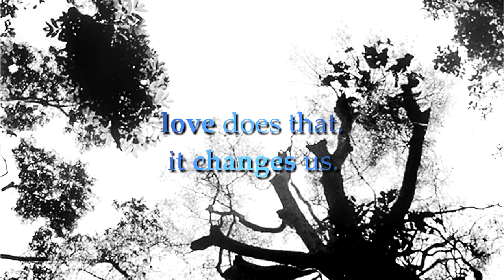[HBD COLLAB]; I will carry you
Hey guys!!

today (December 5) is my birthday! Yay, I finally 19 years. I prepared this collab for at least three months and my hard drive decided to die, so I lost EVERYTHING. What a wonderful birthday present.
But fortunately, Elisa remade my collab. (btw thank you to all the ppl who give me their part yesterday and today, u're amazing!!) She made the intro and the end of the collab, do you believe it? You can. A huge thank you to her, without her, this collab would not be there today. I am very lucky to have her, + thank you to Rose for the beautiful
texts!! + thank you to Manon she made two parts!

I hope you enjoy the collab, cuz I do! It's amazing, i'm in love seriously guys, you made ALL an amazing job!!
I'm in love with this collab, thank youuuuuuuuu!!
I take this moment to thank all the people who wished me happy birthday and made videos and collabs for me, I didn't expect it AT ALL and I'm still shocked. I enjoy everything, I'm the happiest right now. THANK YOU GUYS. REALLY. ♥

AND..AND..I haven't published anywhere. I still can't believe it, this number is so big. It's unbelievable. This number doesn't stop increasing. I don't deserve so much, but I'll try my best to not disappoint you. Thank you to all, it's because of you all that. You make my dreams a reality. THANK YOUX100000 ♥♥

Now, who did what?

Coloring: mine

xoxo
Ophélie